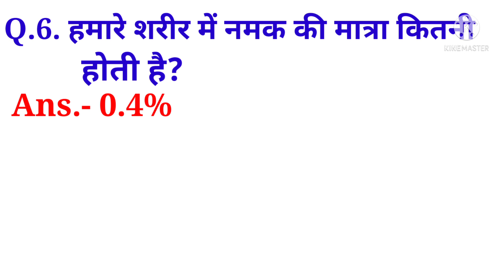विज्ञान के प्रश्न|Science|Important Science Question|Science Question And Answer|Science In Hindi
Hi Friends-